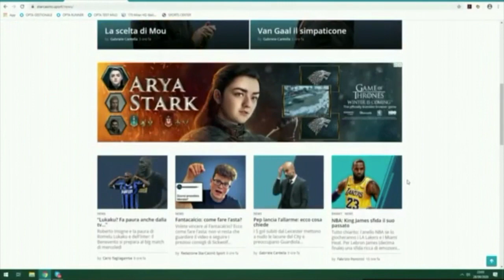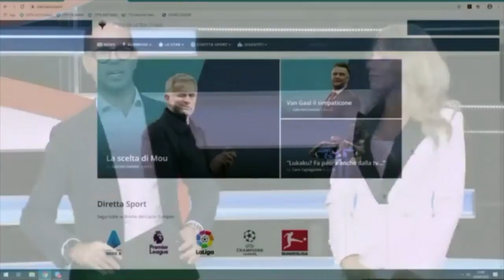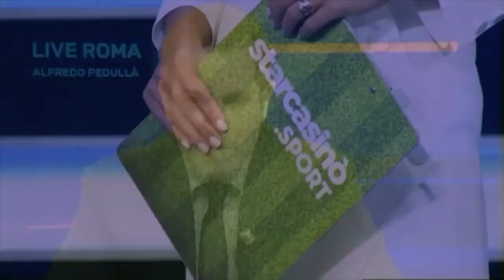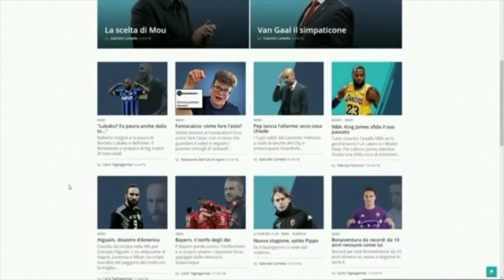EVA GINI A SPORTITALIA PARLA DI HAKIMI, KUMBULLA E BRAHIM DIAZ 🎤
La nostra Eva Gini in diretta ieri sera su Sportitalia ha analizzato i temi più caldi della settimana: l'ottima prestazione di Hakimi contro la Fiorentina, l'esordio sorprendente di Kumbulla con la maglia giallorossa e del colpo Brahim Diaz che incanta il Milan con grandi giocate ma soprattutto rendendosi protagonista della serata siglando il suo primo goal in maglia rossonera.